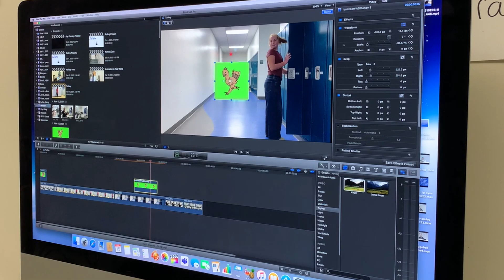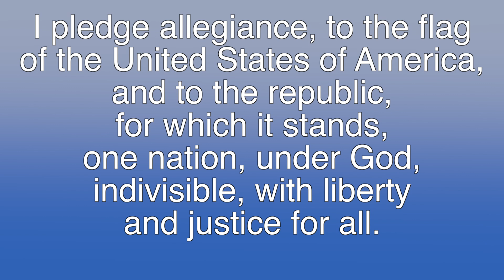November 27, 2024